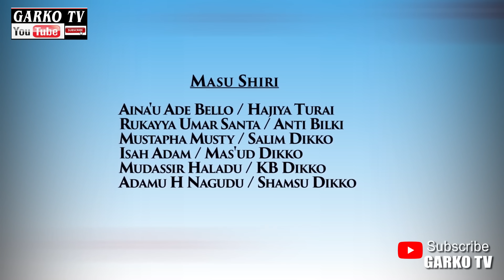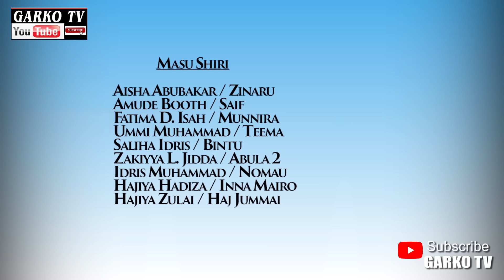YAN ZAMANI EPISODE 128 SEASON 10 House Drama Series